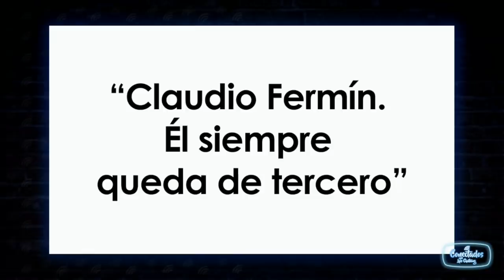Nuevo episodio de las Petro-Aventuras de Maduro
EPISODIO 306 CONECTADOS Fecha 2018/11/07 Chataing comenta el anuncio de Nicolás de invertir un mes de sus aguinaldos en la compra de UN Petro. Y más ...